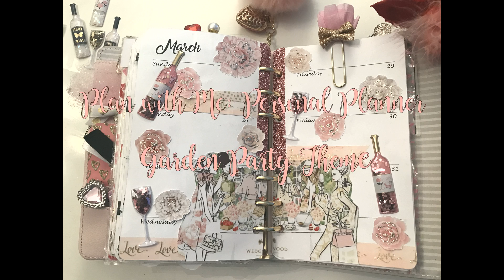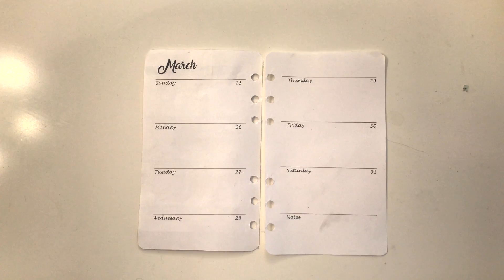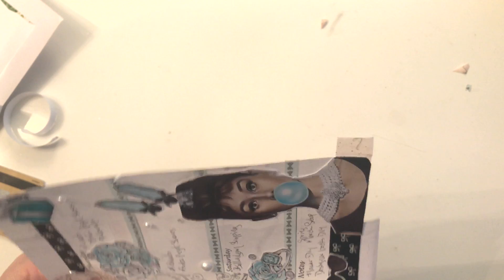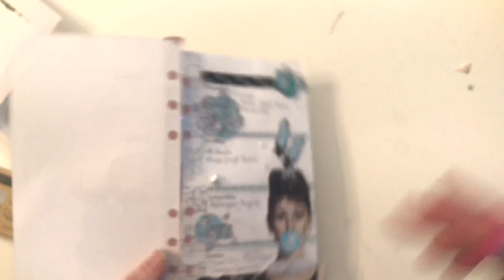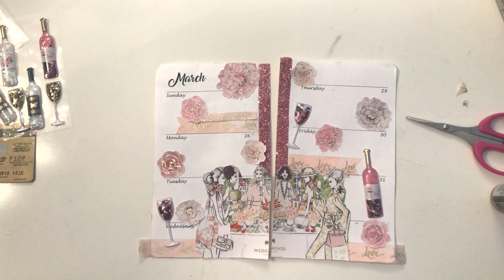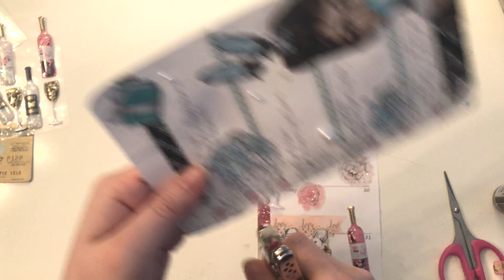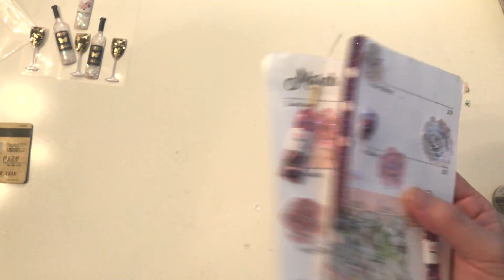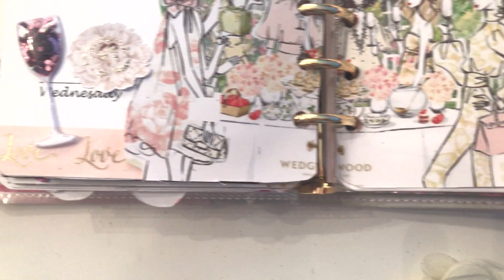PLAN WITH ME: Personal Planner - Garden Party Theme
I would love to go to a garden party someday but for now, I've created a layout around it.